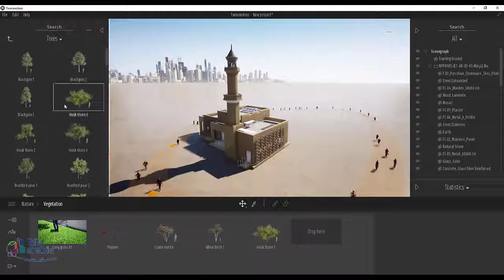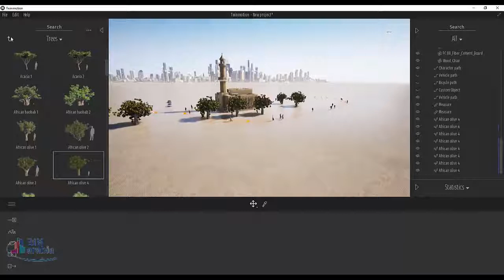التوين موشن اضافة النباتات و الاشجارTwinmotion